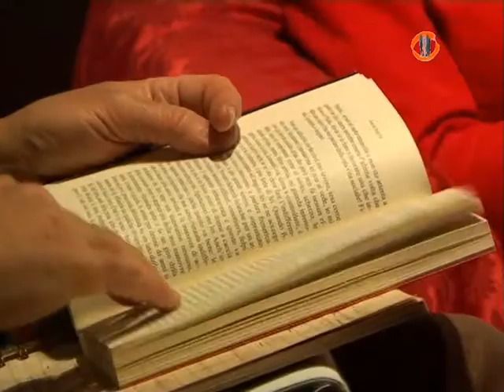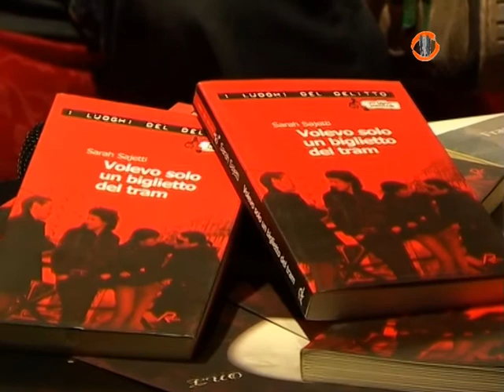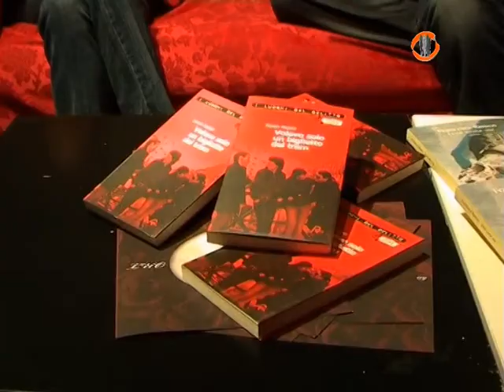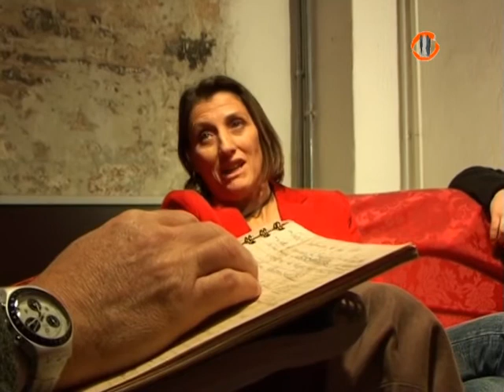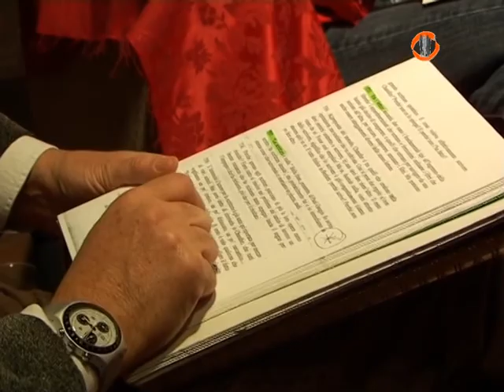Leggere negli occhi: Francesca Ramos e Sarah Sajetti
Ospite del Centro di documentazione ARCI-Gay "Il Cassero" di Bologna, la nostra trasmissione incontra due scrittrici che raccontano storie del mondo omosessuale. Con Francesca Ramos, musicista, parliamo del suo romanzo Una come me, uscito per i tipi de La Tartaruga. Con Sarah Sajetti, giornalista, ex direttrice del mensile di cultura gay e lesbica 'Babilonia', parliamo del suo romanzo Volevo solo un biglietto del tram. Due libri molto diversi, accomunati dal tema della omosessualità femminile ma divisi da scritture molto differenziate, l'una più intimista e interiorizzata, l'altra più scanzonata. Comunque una seria e divertente occasione per parlare più in generale della cultura gay, e della discriminazione sessuale nel mondo.Intervista a cura di Franco Foschi, pediatra e scrittore Bolognese